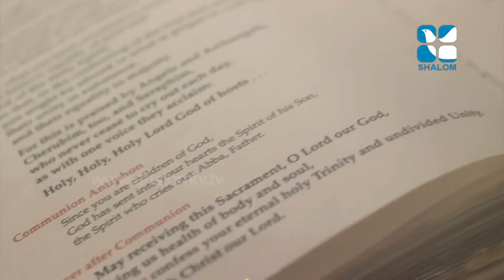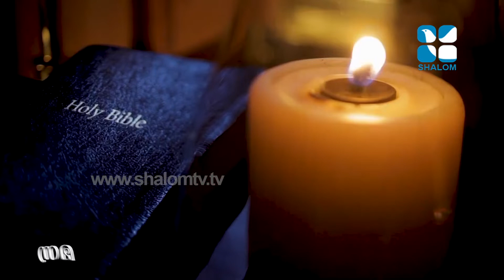630 Fr Thomas Valaiyamangalam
Shalom TV